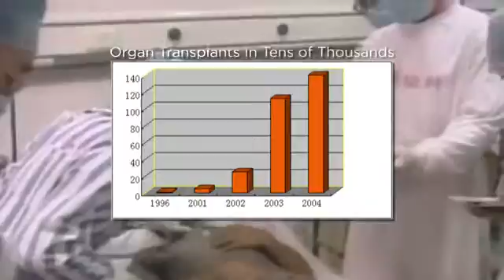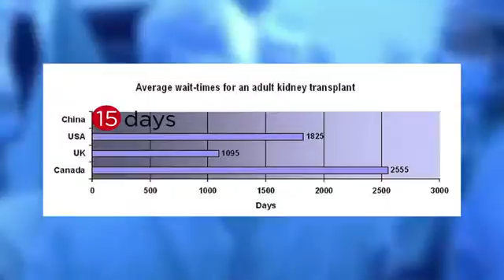My Edited Video